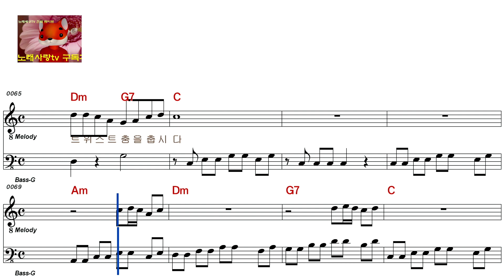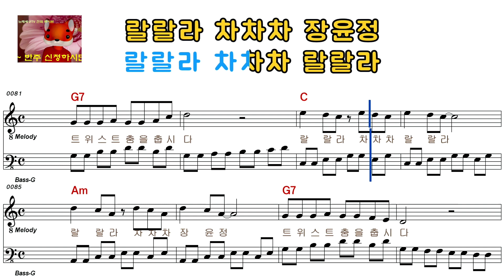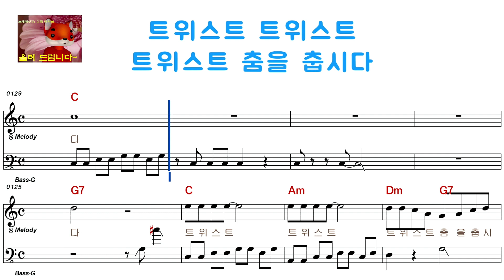장윤정 - 장윤정 트위스트(남자키)52214